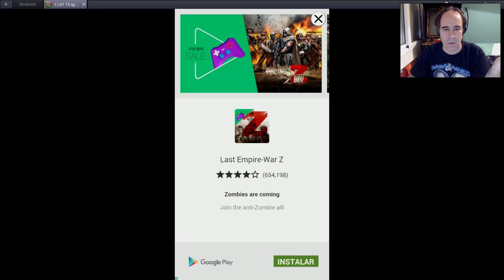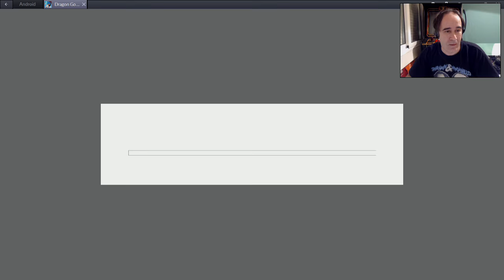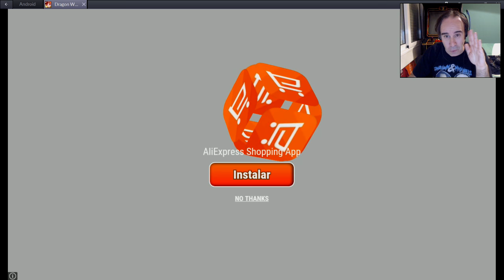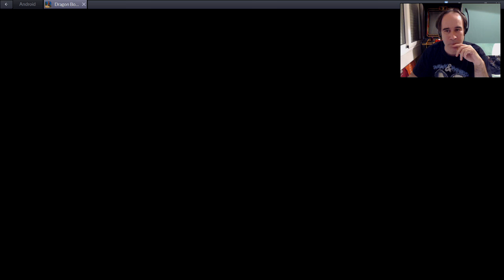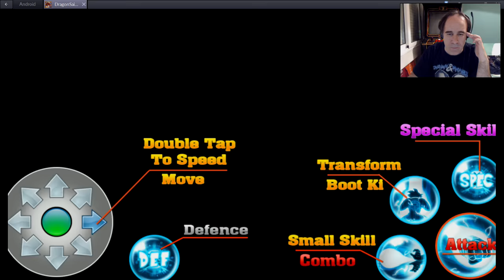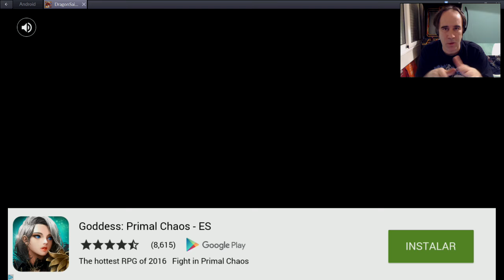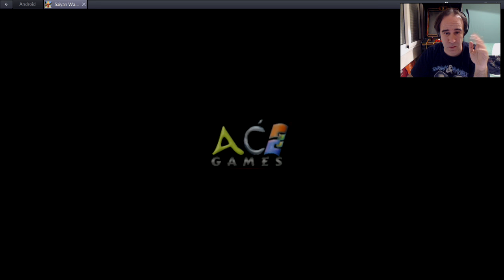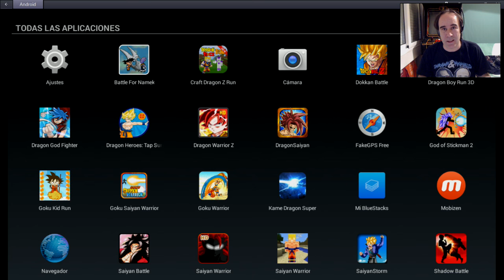Los peores Plagios de Dragon Ball - Juegos de Android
Juegos de Dragon Ball Z en Android, los peores plagios de DBZ

Hoy os traemos un vídeo con los peores juegos de Dragon Ball que podéis encontrar en el playstore de Android.
Pimpinelo hará un esfuerzo titánico por jugarlos, aunque finalmente habrá un par de ellos que terminarán por gustarle.